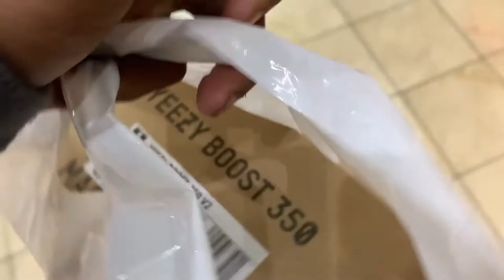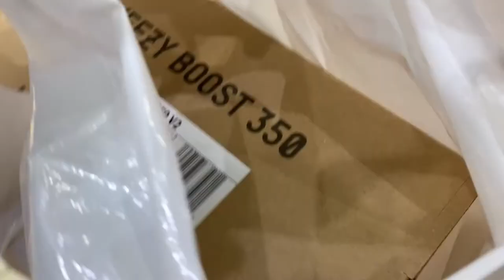YEEZY'S SITTING ON SELVES AFTER RELEASE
I Bought  The Yeezy 350 V2 Abez “Natural” And guess what it was days after the release date!
I saw on a friends story that they still had pairs sitting g in the mall and the rest was history well or a vlog. Watch the WHOLE thing!